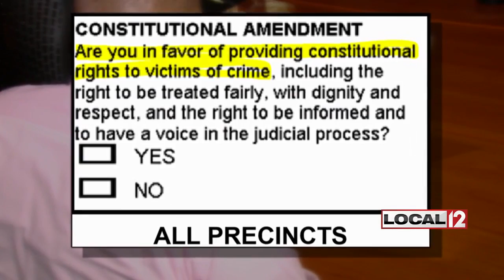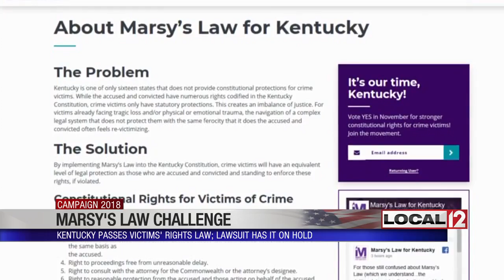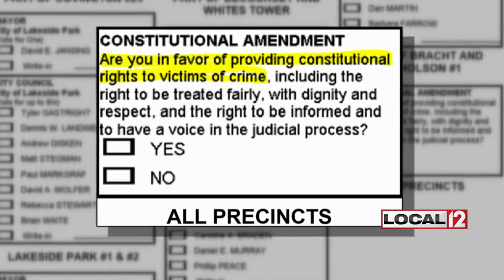Kentucky victims’ rights law, Marsy’s Law, put on hold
FRANKFORT, Ky. (WKRC) - Kentucky voters approved a new victims’ rights law by 60 percent Tuesday night, but it may never take effect.

Marsy’s Law is now on hold as it faces challenges in court. The ballot language read, in part, "Are you in favor of providing constitutional rights to victims of crime?" and 63 percent of Kentucky voters said "yes" to the constitutional amendment proposed by state senator Whitney Westerfield.

“Right now, the victims are not on an equal footing with the accused. I believe they should be,” said Westerfield, a Republican from Hopkinsville.

But because of a court challenge, Marsy's Law may not become law. Kate Miller with the ACLU of Kentucky says the ballot language is too vague.

“The question is written in such a way that most individuals would automatically agree. Of course, we should support victims and survivors of crime,” said Miller.

The ACLU says Marsy's Law is well-intended but puts the presumption of innocence at risk.

“The fundamental rights that have been afforded to an individual accused of a crime are some of the most important rights that we have as Americans, and they have to be upheld and rigorously defended,” said Miller.

Marsy's Law guarantees victims 10 rights, including victims having the right to restitution, the right to be present at trial and the right to be heard at certain court proceedings.

Advocates of the law like Melissa Buchanan, whose brother was murdered, say it will help victims navigate the court system.

“Victims are just regular people,” said Buchanan. “The justice system is made up of lawyers, law enforcement and judges full of complicated procedures and legal jargon. It's very intimidating."

“I do think Marsy's Law is well-intended but given the serious and complicated nature of the policies laid out within Marsy's Law, I certainly think the question should have been more detailed and provided more information for voters."

The Kentucky Supreme Court will have to vote on whether Marsy's Law can be added to the state's constitution. That could happen in December when the justices meet.

Marsy's Law was also approved in Florida, Georgia, Nevada, North Carolina and Oklahoma on Tuesday night. It's already on the books in California, Illinois, North Dakota, South Dakota and Ohio.